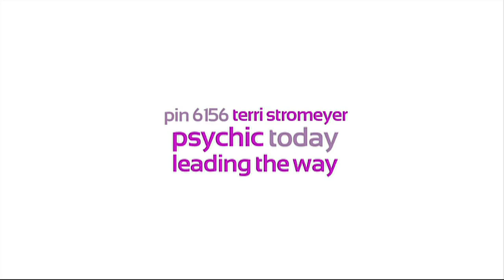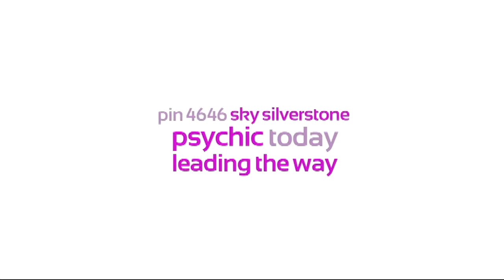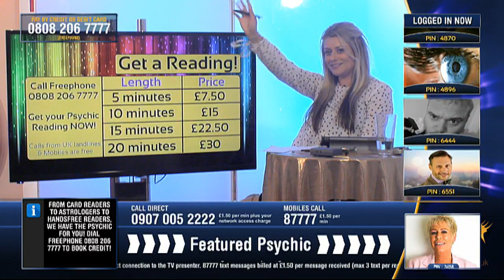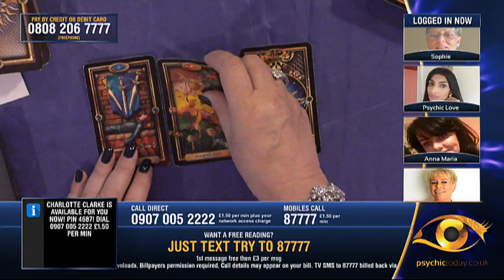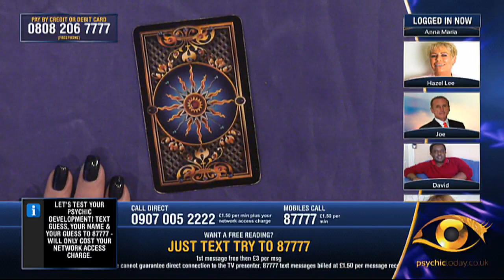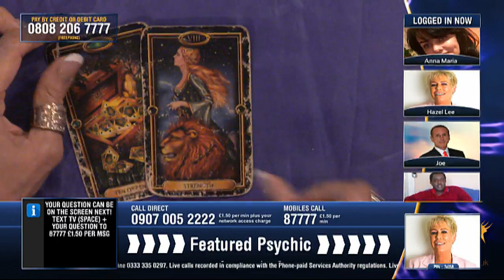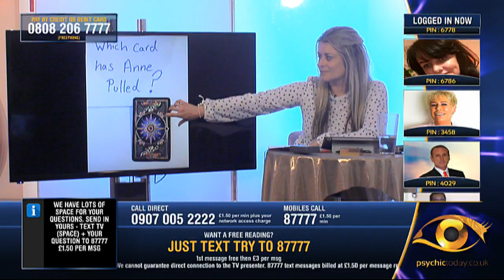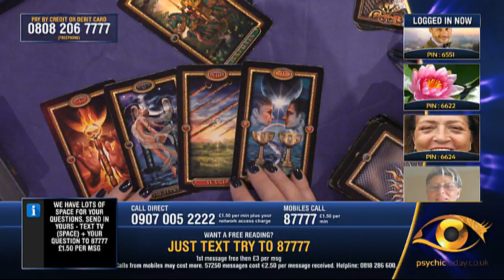Psychic Today - Live